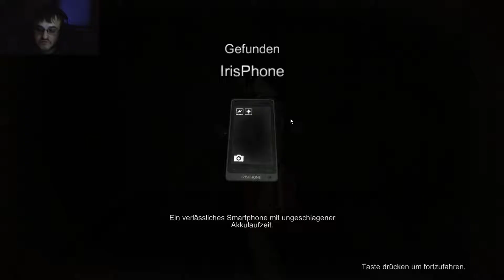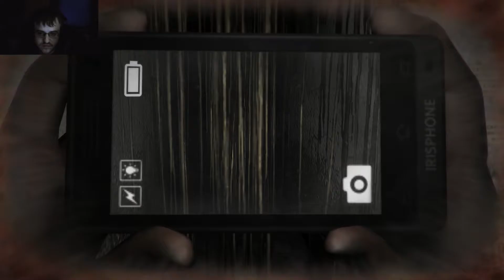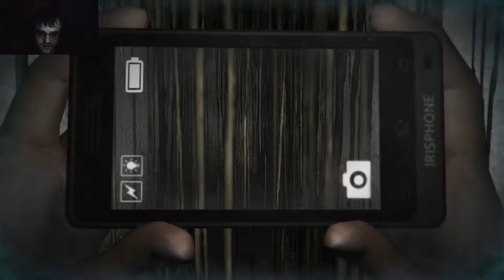Dread Out #1 ~ Wo geht es lang ~ Let´s Play Dread Out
DreadOut ist eine Third Person übernatürlichen Horror-Spiel, wo man als Linda spielt. in einer alten verlassenen Stadt gefangen. Ausgestattet mit ihrem treuen Smartphone, wird sie gegen schreckliche Begegnungen kämpfen und geheimnisvolle Rätsel lösen, die letztlich ihr Schicksal bestimmen wird.